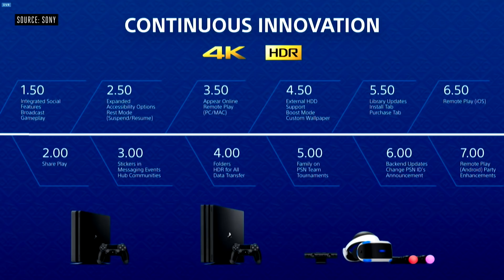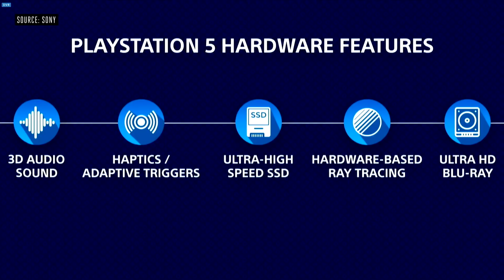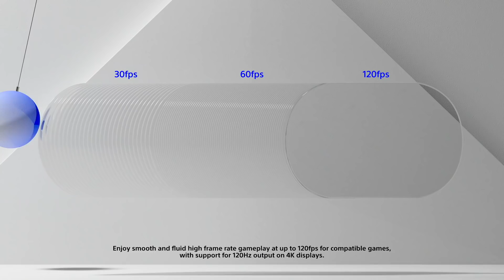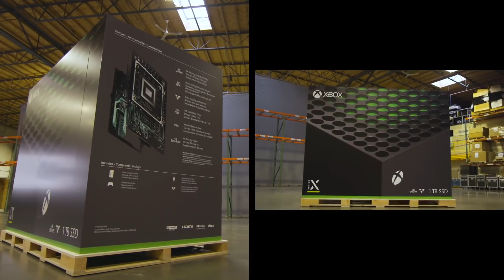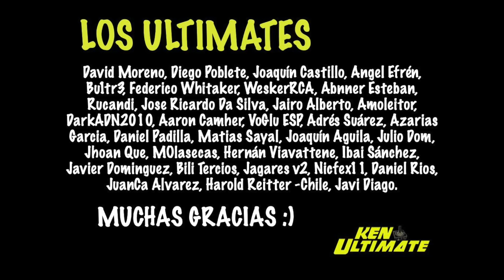Resultados: XBOX sigue CRECIENDO y PLAYSTATION hace HISTORIA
Temas relacionados: / ps5 / games / unboxing / fifa 21 / gameplay / highlights bornite / vs xbox series x / controller / anuncio / trailer oficial / fortnite / fortnite fps / acceso limitado / vs ps4 pro / trailer / juegos / playstation 5 / menu / españa / review / teardown / unboxing español / precio / digital edition / games / xbox series x / vs ps5 / humo / desmontaje / gameplay español / interface / ps5 pro / problemas / probando / problems / próximos juegos / pros y contras / project athia / problemas de calentamiento / promo / xbox live gold / gratis / xbox 360 / enero 2021 / xbox series x / december 2020 / november 2020 / diciembre 2020 / xbox one / barato / desaparece / como funciona / 12 meses / 4k / trailer español / resident evil village / resident evil village 8 / spoilers / reaction / 4k gameplay / demo / multiplayer / historia / reacción.